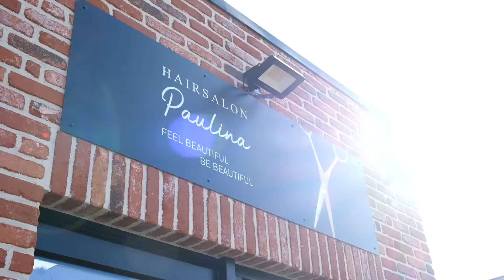Hairsalon Paulina - Dé gezellige kapsalon in Lochristi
Ontdek Hairsalon Paulina, dé gezellige kapsalon bij jou in de buurt! Bij ons kan je terecht voor een breed scala aan haarverzorgingsdiensten, zoals kleuring, snit en brushing. Of je nu een dame, heer of kind bent, ons ervaren team staat voor je klaar om jouw kapsel perfect af te stylen.

Bij Hairsalon Paulina werken we uitsluitend met de beste producten om de beste resultaten te garanderen. Onze kapsters hebben jarenlange ervaring en zijn altijd op de hoogte van de laatste trends op het gebied van haarverzorging. Laat je bij ons verwennen met een intense verzorgende behandeling die jouw haar weer gezond en stralend maakt.

Kom langs bij onze salon in Lochristi en geniet van een ontspannen sfeer terwijl wij jouw haar transformeren. Met onze expertise en passie zorgen we ervoor dat jij met een lach naar buiten loopt.

kapster te Lochristi, kapsalon te Lochristi, haar laten knippen, haar laten brushen, haar laten knippen te Lochristi

Maak vandaag nog een afspraak bij Hairsalon Paulina en voel je weer helemaal als nieuw! Naast onze locatie in Lochristi zijn we ook actief in omliggende gebieden. Neem contact met ons op en laat ons weten hoe wij jou kunnen helpen stralen!

INFO

Hairsalon Paulina
Nieuwstraat 54 , 9080 Lochristi